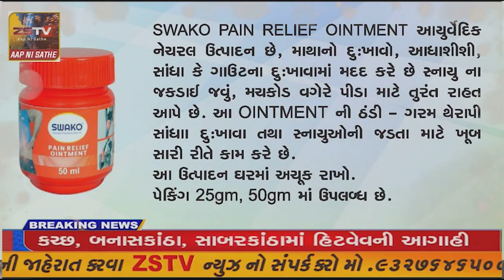તલોદ ખાતે આમ આદમી પાર્ટી ના કાર્યાલય નો શુભારંભ કરવામા આવ્યો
તલોદ ખાતે આમ આદમી પાર્ટી ના કાર્યાલય નો શુભારંભ કરવામા આવ્યો//ZSTVNEWS//